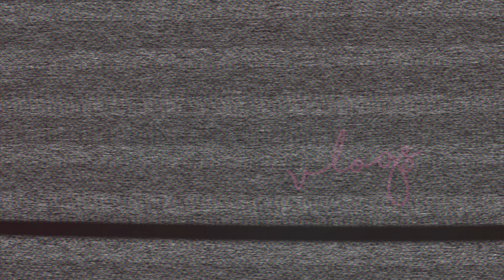TASTE TESTING THE STARBUCKS CHRISTMAS DRINK: PEPPERMINT MOCHA 🎄 HOLIDAY 2020 ❄️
Happy Holidays! Today I'm trying out the Starbucks Peppermint Mocha from their 2020 Christmas Drinks Range! It was interesting... 😅

🦋 ABOUT ME...

My name is Katrina West and I am a 23 year old Australian content creator! I love all things fashion, beauty, health and self-care and aim to spread this through tutorials, reviews and vlogs on my channel! I hope you enjoy my videos!

INTRO ARTWORK: Hayley McCormack